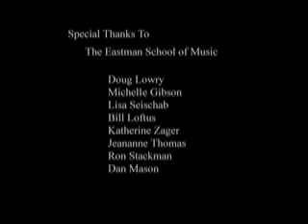Percussion Rochester Highlights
Percussion Rochester took place from May 3 to 5, 2012 at the Eastman School of Music in Rochester, New York.  The theme for the 2012 festival was "Percussion With Other" - music featuring percussion in mixed-instrument ensembles.  Performances were given by both professionals and students.  Headlining the two evening concerts of premieres were Anders Astrand, Michael Burritt, Peter Erskine, NEXUS, Tony Padilla, and Gordon Stout. The $5000 John Beck Composition Prize was awarded to Naomi Sekiya for her composition, "Night Wind," performed by Eastman percusisonist, Matt Evans, with the Eastman Musica Nova, conducted by Brad Lubman.